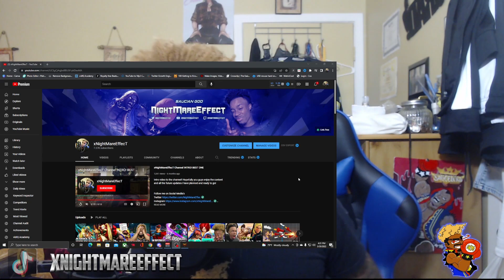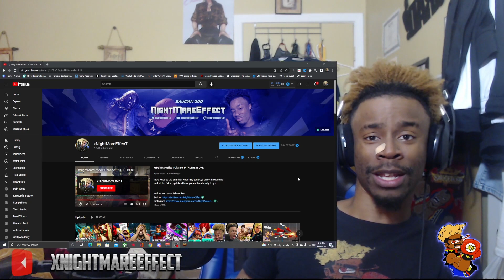Buffed Our Way Through Rank in SFV...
This Standing MP Buff is Nice! Let's demonstrate some of it in ranked today

GamerGoo Lotion!

Stream Schedule
Quick Change!
8:30am or 8:30pm start time (9 the latest)
Central Time

SFV Patch Notes
SFV Balrog